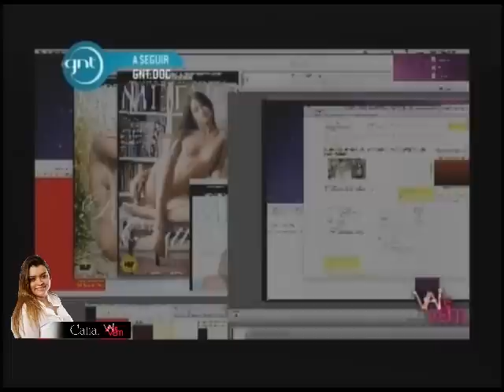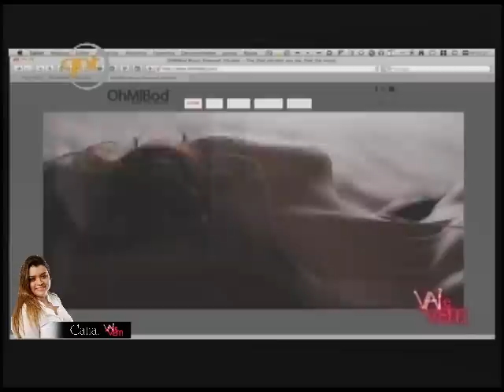Vai e Vem - EP 01 - Bruno Gagliasso - Parte 1/3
Preta Gil recebe o ator Bruno Gagliasso em seu elevador para um papo super quente sobre Sexo e Intentet, Será que respondendo todas as perguntas ele chega até a cobertura? Vai rolar o maior Vai e Vem e você não pode ficar fora dessa.